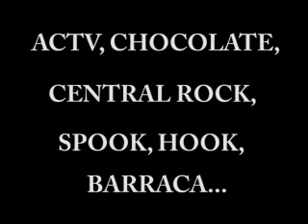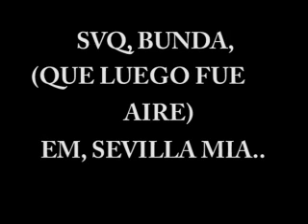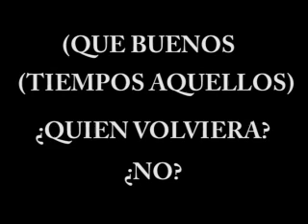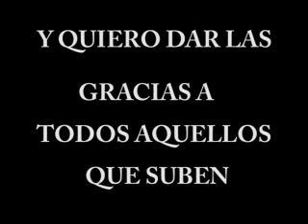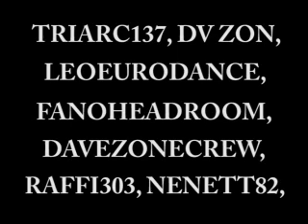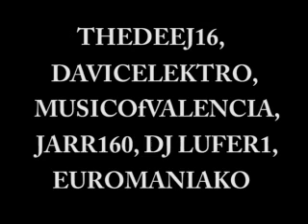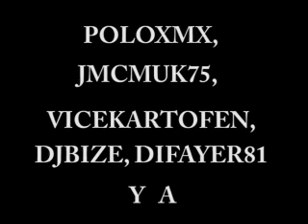3ª SESION DJ FOSKY TECHNO 90´S SVQ ACTV 3/5